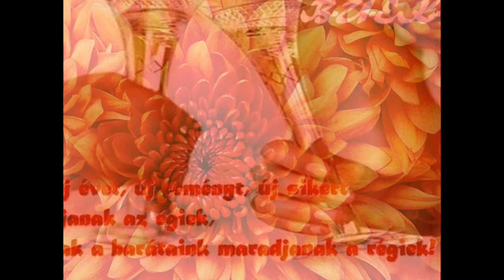Boldog Új Évet kivánok Barátaimnak